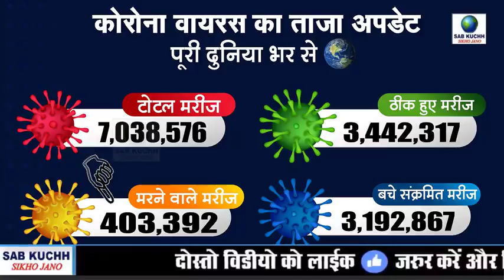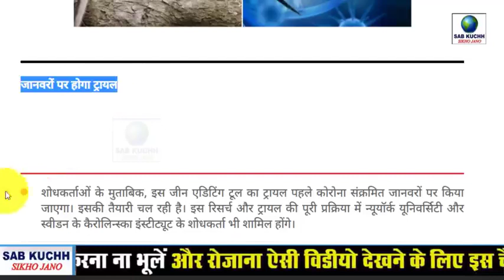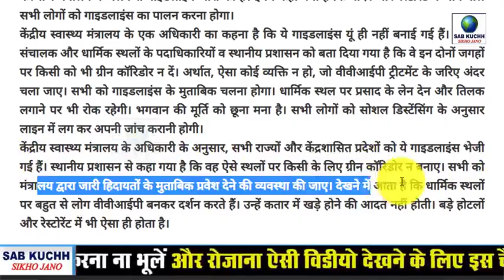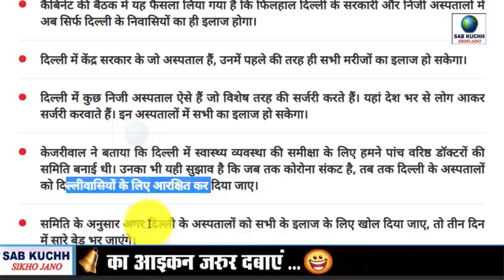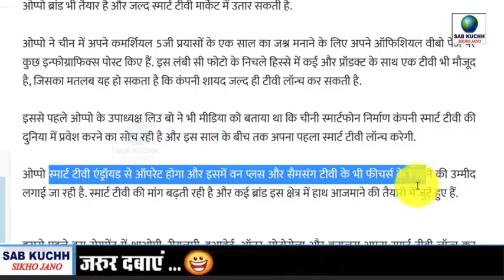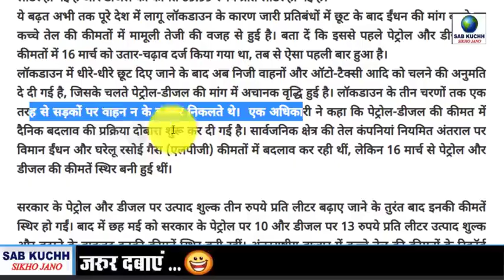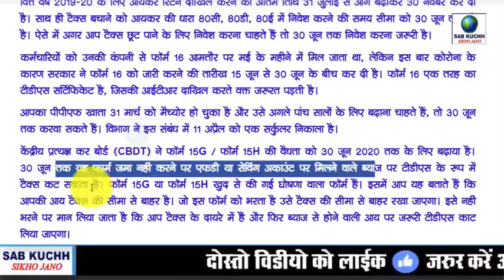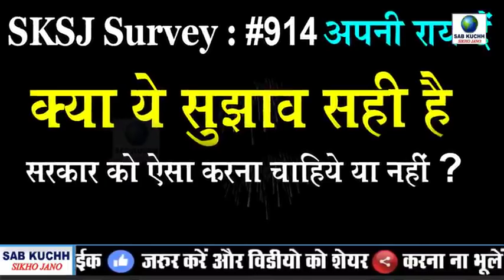Todays Breaking Newz,आज 8 जुन 2020 की बङी खबरे, मुख्य समाचार,8 june 2020 Breaking News taza khabare,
oday Breaking News ! आज 8 जून 2020 के मुख्य समाचार बड़ी खबरें, Jio, HDFC, LOCKDOWN 5, SBI PM Modi

Today Breaking News ! आज 8 जून 2020 के मुख्य समाचार बड़ी खबरें, PM Modi,PF, Bank, SBI ATM,CAB
2 June 2020 today breaking news new rules
Nonstop News | आज की ताजा ख़बरें | News Headlines | 8 June 2020 | Fatafat khabren || today news
[WEATHER NEWS Today] सम्पूर्ण भारत का 6 जून, 2020 का मौसम पूर्वानुमान , शीतलहर बढ़ी, देश के कई इलाकों में बारिश-कोहरे के आसार
Today Breaking News India Aaj tak Hindi DLS abp ! आज 8 जून 2020 के मुख्य समाचार बड़ी खबरें PM Modi news,चुनाव 2020, sbi new rules imps, petrol price in India.
देश और दुनिया की प्रमुख खबरें, ताजा समाचार देश और दुनिया के मुख्य समाचार , जाने व्यापार, बॉलीवुड, खेल और राजनीति के ख़बरें, अपने मोबाइल और लैपटॉप व कम्प्यूटर पर | DLS news से हिंदी समाचार (Hindi News) अपने मोबाइल पर पाने के लिए डाउनलोड करें Hindi News App और रहें हर खबर से अपडेट। MSG | VMOP News. aaj ki taza khabar , aaj ki badi khabar

nation - News in Hindi - हिंदी न्यूज़, समाचार, लेटेस्ट-ब्रेकिंग न्यूज़ इन हिंदी
| एलआईसी पॉलिसीधारक 30 जून तक घर बैठे ऑनलाइन ही कर सकेंगे मैच्योरिटी क्लेम, बस करना होगा एक ईमेल
नई प्राइवेसी पॉलिसी के साथ गूगल प्ले स्टोर पर हुई Mitron ऐप की वापसी
बैंक ऑफ महाराष्ट्र ने रेपो दर से जुड़ी ऋण ब्याज दरें 0.40 प्रतिशत घटायी
  बड़ी खबर! अब इन शहरों में महंगा हो सकता है पेट्रोल-डीज़ल, ऐसे चेक करें अपने यहां के रेट्स | business - News in Hindi - हिंदी न्यूज़, समाचार, लेटेस्ट-ब्रेकिंग न्यूज़ इन हिंदी
| अब इस प्राइवेट बैंक ने घटाई सेविंग पर ब्याज दर, ग्राहकों को होगा नुकसान
जवाहर लाल नेहरू पोर्ट ने अपने प्रशिक्षण केंद्र को कोविड-19 अस्पताल में बदला
| JIO रिचार्ज करने पर मिलेगा चार गुना फायदा, 249 रु या ज्यादा के रीचार्ज पर शॉपिंग के लिए मिलेंगे कूपन
सरकार का अनोखा फैसला, 1 किलो Tiddi मारने पर मिलेंगे 15 रुपए
इन छात्रों को एग्जाम नहीं देने की छूट, ऐसे होंगे प्रमोट
बिहार में रोजगार के लिए 10 लाख रुपये देगी नीतीश सरकार, जानें नियम व शर्त | gaya - News in Hindi - हिंदी न्यूज़, समाचार, लेटेस्ट-ब्रेकिंग न्यूज़ इन हिंदी
बिहार में नौकरी की बहार, इंजीनियरिंग-पॉलिटेक्निक कॉलेजों में 2986 शिक्षकों की होगी भर्ती
| भारत में 5 साल में 6 गुना बढ़ी इंटरनेट ऑफ थिंग्स पेटेंट्स की फाइलिंग